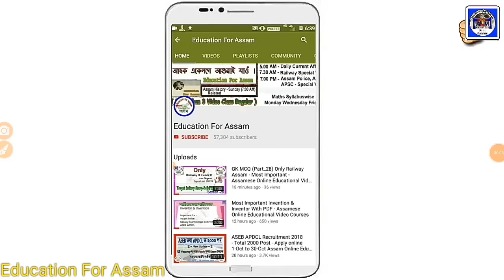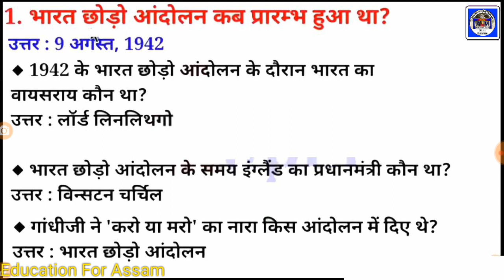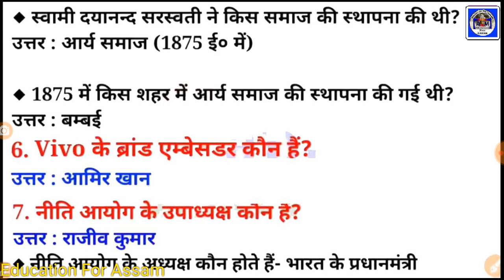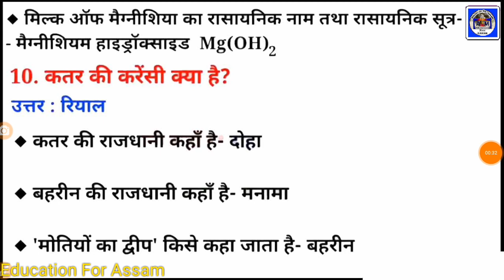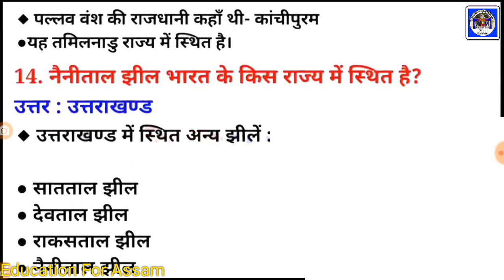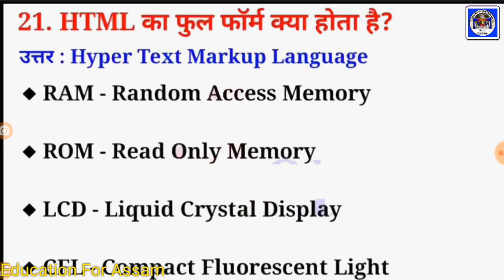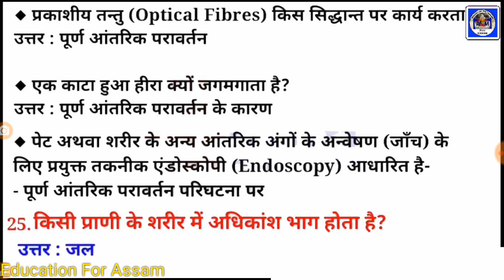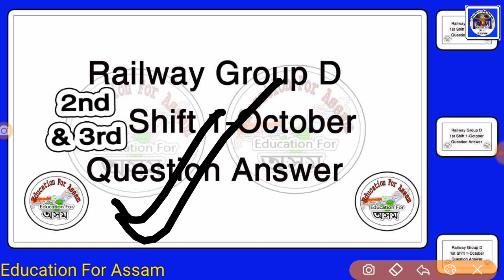RRB GROUP D All Shift (1_October) GK GS CA Question Answer - Assam Online Education Video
PDF FILE